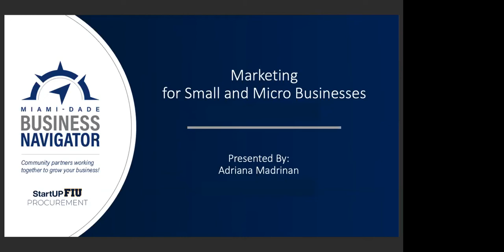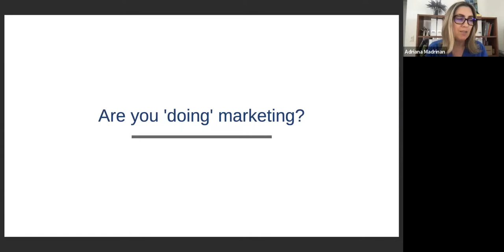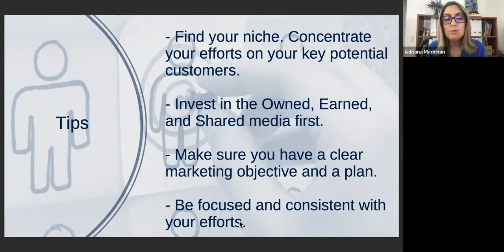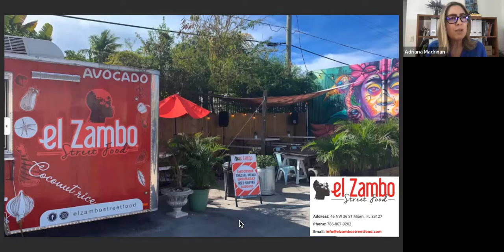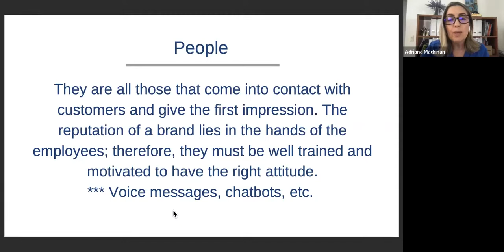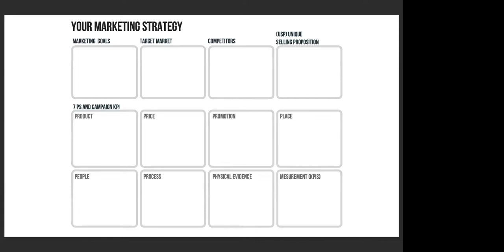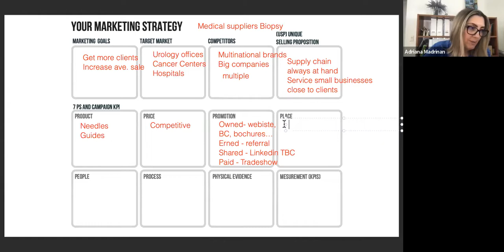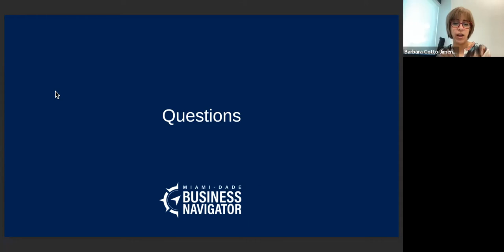Marketing for Small and Micro Business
Small and Micro businesses are always looking for new ways to promote their businesses to attract clients. However, these businesses present unique marketing challenges.
During this webinar, we will:
1. Explore the benefits of marketing for mini and micro businesses
2. Explain how to create a marketing plan for a mini or micro business
3. Discuss various marketing channels available to mini and micro businesses
4. Provide tips for budget-conscious marketing for mini and micro businesses
5. Conclude with a call to action